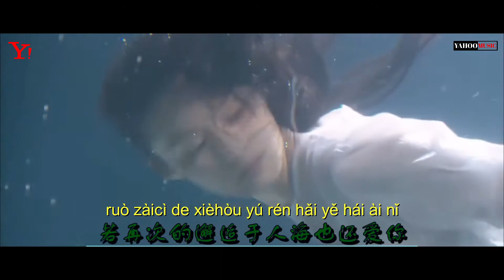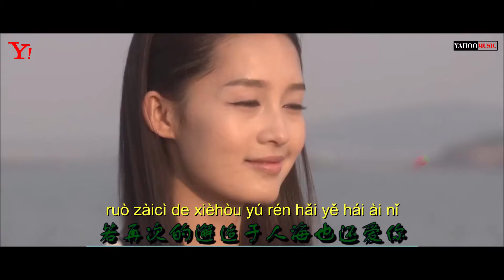你的万水千山 Pinyin （原唱 海来阿木) ( YAHOOMUSIC )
® If my video contains your copyright, please send mail to me
® 如果您有任何版權或版權相關的問題，請直接與我們聯繫。 （謝謝）